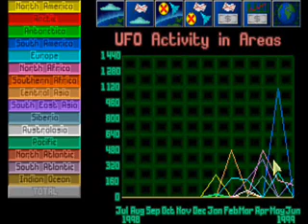Let's Play X-COM Superhuman Antarctica Challenge 37: Excellent Score!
A monthly score of over one thousand makes the game look far more positive indeed.

XCOM operatives lost so far: 64